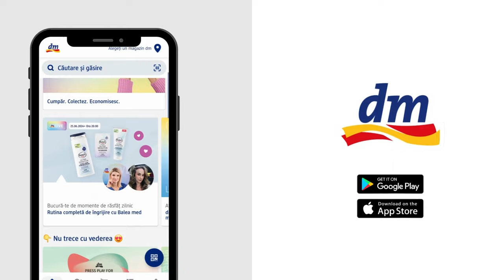Rezidențiat în NEONATOLOGIE | Rezi on Call (Dr. Beatrice Totor)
Rezi on Call - un podcast care te aduce mai aproape de Rezidențiat

Terminăm facultatea de medicină și vine momentul să luam decizia care ne va schimba viața total. CE ALEGI?
Alături de Dr. Beatrice Totor, medic rezident NEONATOLOGIE , povestim despre experiența din Rezidențiat, cum a luat decizia si despre dificultățile job-ului.
Un nou invitat, Duminică de la ora 16:00.

𝐏𝐚𝐫𝐭𝐞𝐧𝐞𝐫𝐢:
▫️ Partenerul acestui podcast este 𝐝𝐦.

𝐏𝐚𝐫𝐭𝐞𝐧𝐞𝐫𝐢:
▫️ Partenerul acestui podcast este MEDISIST.
▫️ Scrub-uri Medicale confortabile, cu un design modern si materiale de cea mai înaltă calitate și rezistență sporită.

0:00 ~ Introducere
0:38 ~ Câți ani se fac
1:00 ~ Ce face un neonatolog
2:46 ~ Reclama dm
3:10 ~ Prima opțiune
5:02 ~ Trecerea de la facultate la rezi
7:07 ~ Program de lucru si gărzi
8:23 ~ Mulțumiri medisist
8:56 ~ Gărzi plătite
9:34 ~ Caz dificil
13:28 ~ Oportunități de cariera
14:13 ~ Stagii
16:35 ~ Supraspecializare
17:24 ~ Încheiere